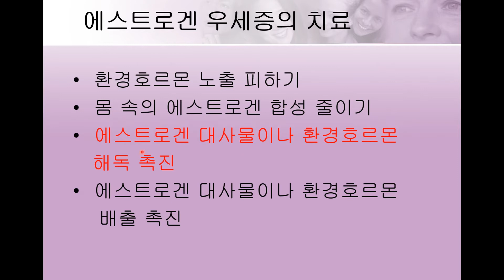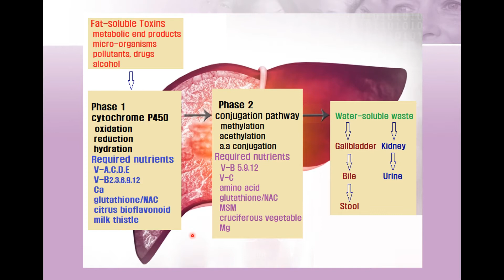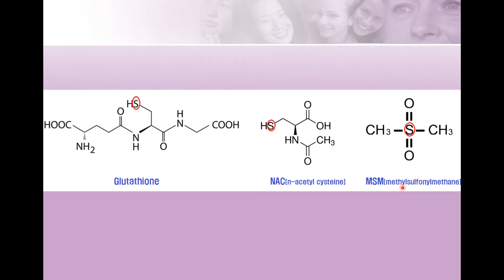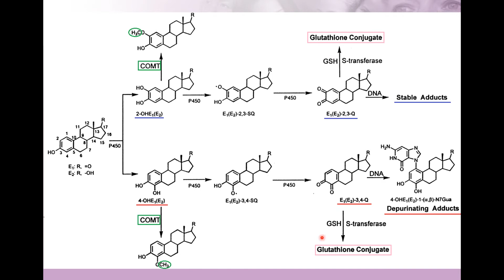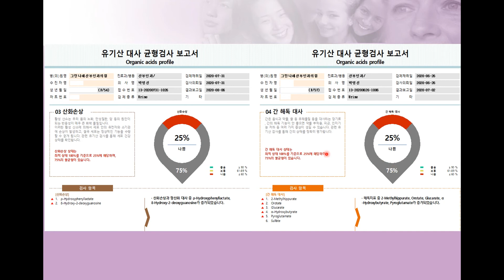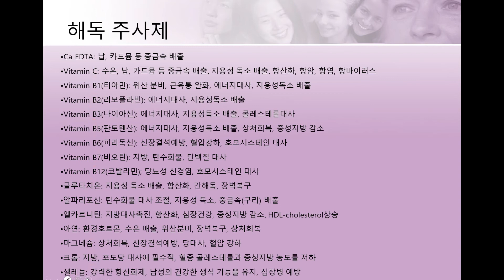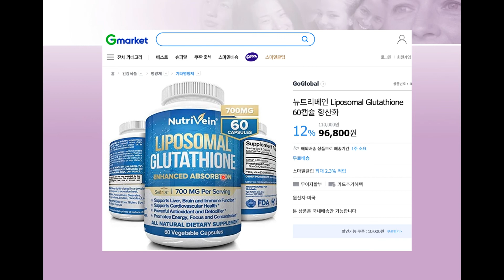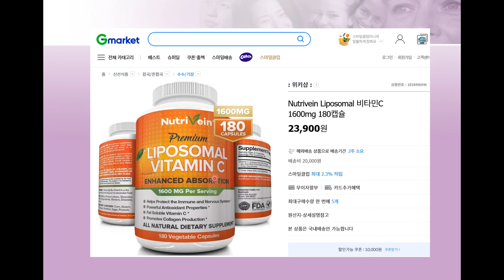그린나래TV 12회 에스트로겐 우세증5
- 에스트로겐 우세증의 치료 2 -